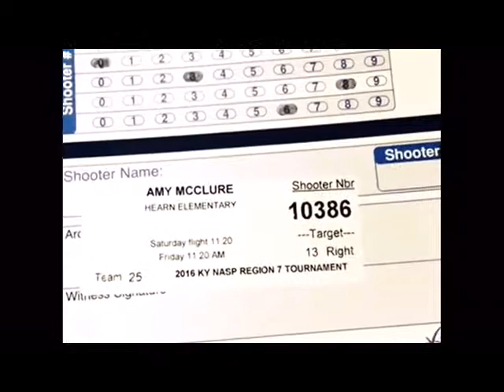Reactor Beam Kids at an archery tournament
My daughter competing at her second archery tournament. It was the regionals and she was having a great time.